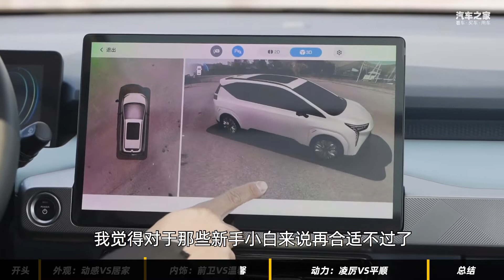时尚先锋OR温馨顾家？广汽AION Y与日产逍客，谁是当下最佳选择？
10万元出头的预算，你会选择一台纯电车还是燃油车？今天我们请来了10万价位纯电车新贵-广汽AION Y以及燃油界的老牌选手-日产逍客。那么，两台看似风马牛不相及的代步车，能碰撞出什么火花？